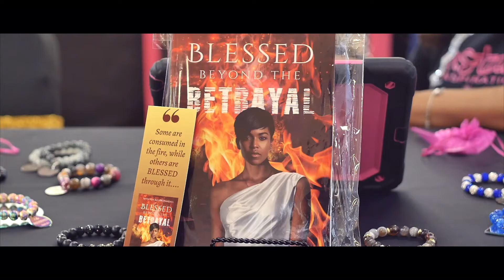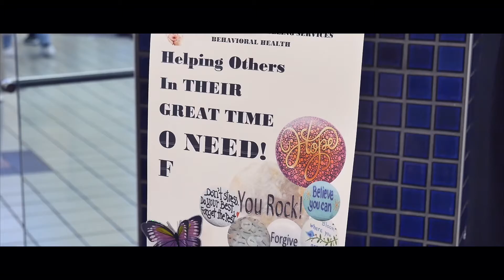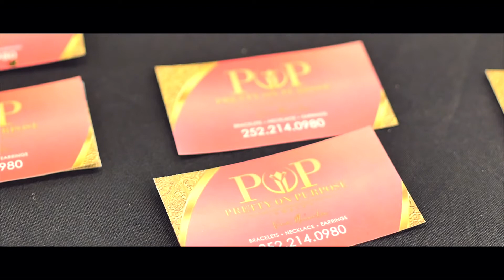Nulook Pop Up Shop [Greenville Colonial Mall] 2021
On April 22-23rd at the Greenville NC Colonial Mall, Sheila Leggette hosted the Nulook Pop Up Shop. The shop included 30 different vendors who promoted and sold their products while networking with each other.  The event was a success.